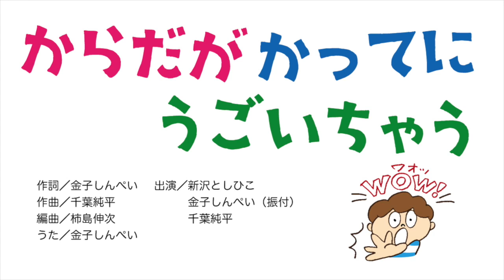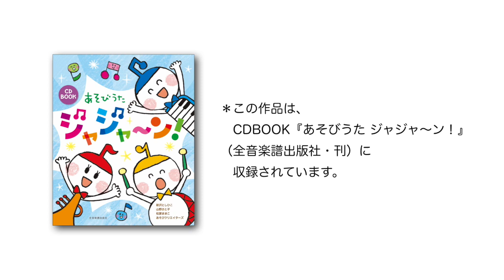からだがかってにうごいちゃう【CD BOOK あそびうた『ジャジャ〜ン！』（新沢としひこ・山野さと子・森 麻美・山田リイコ・金子しんぺい・千葉純平・松家まきこ）】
「からだがかってにうごいちゃう」の動画です。ぜひ、ご覧ください。

みなさんの身体は、みなさん自身の意志で動かせますよね。しかし突然、自分の身体が自分の意志に反して動きだしたらどうしますか？　身体の一部にまったく別の意志が宿ったようなイメージをして動かしてみましょう！　無邪気にあっちこっち動きまわるその身体に、思いっきり振りまわされてくださいね。（金子しんぺい）

＊この作品の遊び方・音源は、
　CD BOOK『あそびうた ジャジャ〜ン！』に掲載されています。

『からだがかってにうごいちゃう』
　作詞／金子しんぺい　作曲／千葉純平　編曲／柿島伸次
　うた／金子しんぺい　山野さと子

　出演／金子しんぺい　千葉純平　新沢としひこ

　撮影／目黒スタジオ

CD BOOK『あそびうた ジャジャ〜ン！』は、アスク・ミュージックのホームページよりお求めいただけます。